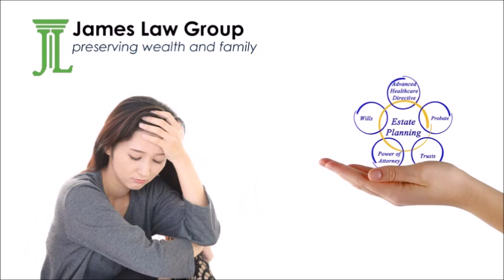contesting a will in Nevada City, CA - James Law Group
Practicing in the areas of estate planning, probate, estate litigation and trust administration for over a decade,
proprietor Christine James of James Law Group has seen how improper planning can affect the families left behind after a loved one dies. Most estate planning attorneys only draw up wills and trusts. They do not do litigation and many do not do probate.

This means they do not see the results of their planning and how things can and do go wrong.

trust attorney, probate, probate attorney, wills and estate planning attorney, contesting a will, attorney for probate letters, died without a will attorney, beneficiary of a will attorney, attorney for wills and estate